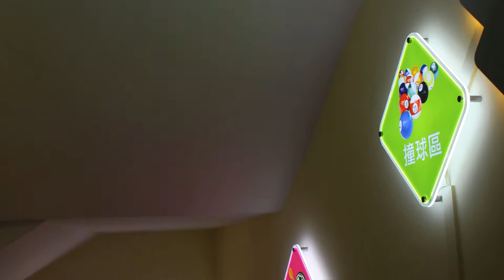屏東永大公園&和平公園[屏東]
屏東永大公園&和平公園